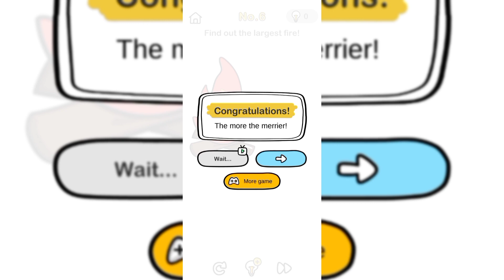Brain out level 1 to 10 fast answer